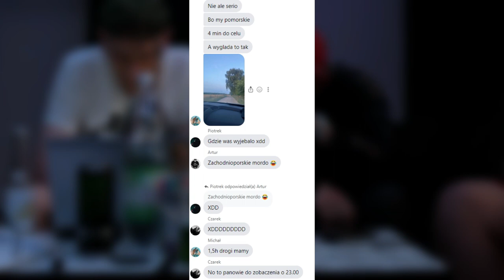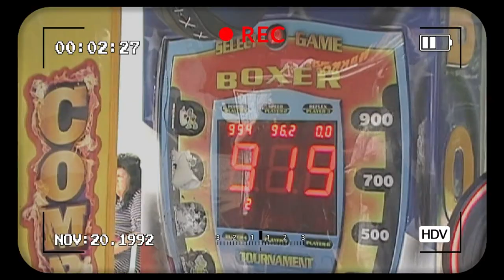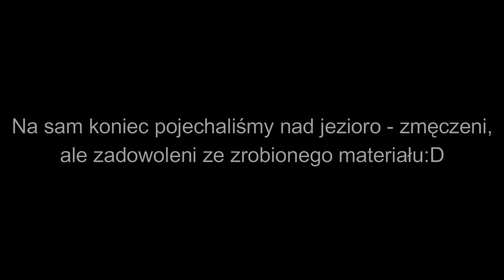VLOG #1 - Kręcimy klip w Mielnie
Siemanko🤙🏼❗️
W lipcu wybraliśmy się na kilkudniowy wyjazd do Mielna, gdzie kręciliśmy klip do utworu "Jakiś hit". Przenieście się tam z nami na chwilę i poczujcie ten sam vibe👾
Przedstawiamy wam kulisy naszego wyjazdu oraz produkcji klipu🎥❗️